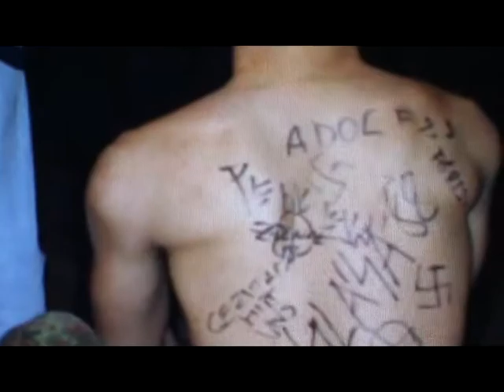Neonky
Dokument ze života akvarijních rych od tvůrců (Neo)National Geografik